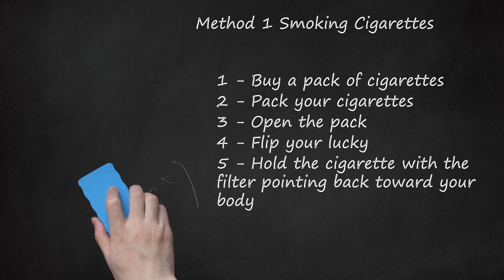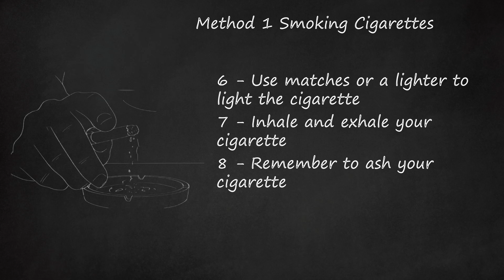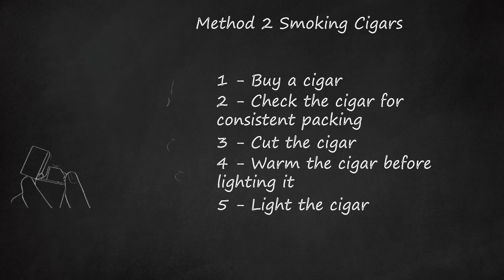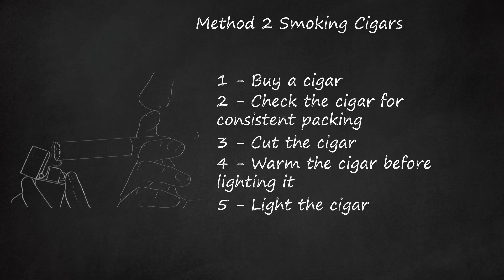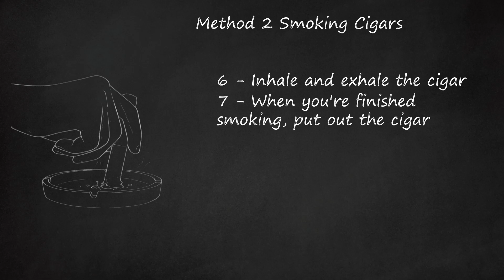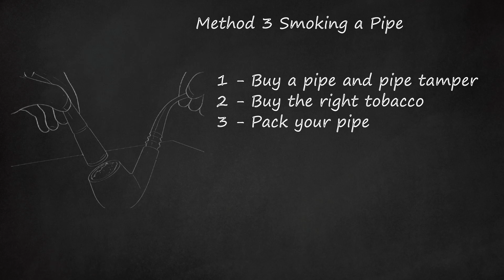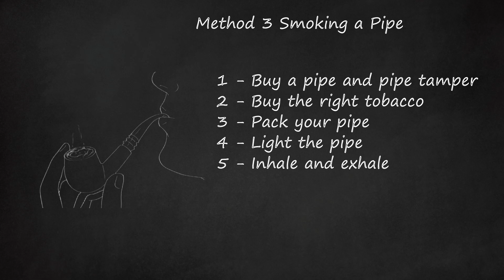How to Smoke: Cigarettes & Cigars 101 - Types, Techniques & Tips!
The most appropriate keywords for the title "How to Smoke: Cigarettes & Cigars 101 - Types, Techniques & Tips!" would be: cigarette smokers, smoke cigars, how to smoke a cigar, how to smoke a cigarette.    In this video, you will learn how to smoke cigarettes and cigars. Smoking cigarettes can be a relaxing habit or an infuriating addiction. There are different types of cigarettes available such as mentholated cigarettes and clove cigarettes. Filtered cigarettes are safer to smoke as they reduce the amount of nicotine and tar delivered to the lungs. Unfiltered cigarettes are easier to inhale but more harmful to health. Light and ultra-light cigarettes are not necessarily safer than regular cigarettes.     To smoke a cigarette, you need to pack it first by condensing the tobacco in each cigarette. Then, open the pack by breaking the plastic seal and removing the foil. Some smokers designate a "lucky" cigarette which is the last one they smoke from the pack. Hold the cigarette with the filter pointing back towards your body and light it using matches or a lighter. Make sure the entire end is lit and be cautious of wind blowing out the flame.    Overall, this video provides tips and techniques on how to smoke cigarettes and cigars, covering different types and safety considerations.